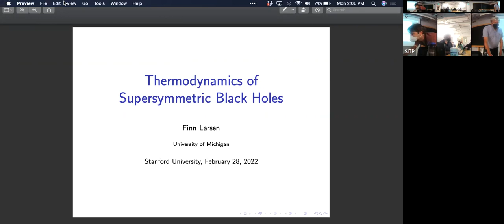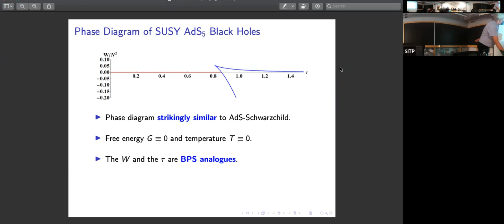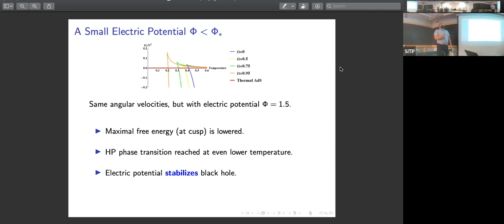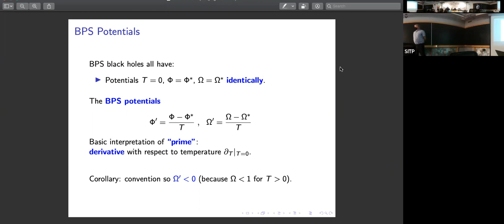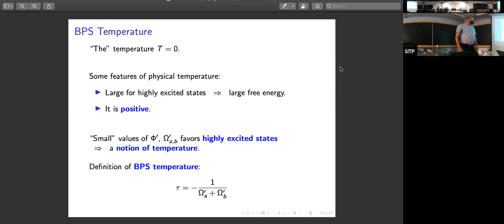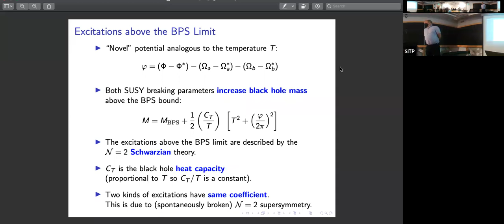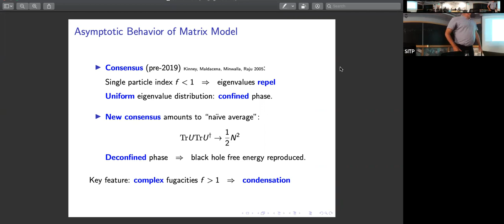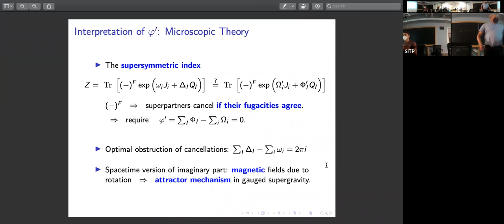Thermodynamics of Supersymmetric Black Holes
Speaker: Finn Larsen
Date: Monday, February 28, 2022
Title: Thermodynamics of Supersymmetric Black Holes
Abstract: Supersymmetric black holes have zero temperature but their dependence on chemical potentials defines rather conventional thermodynamics. In anti-deSitter space, the phase diagram exhibits a confinement/deconfinement transition and other interesting features. The colloquium presents these and other features of black holes in AdS(5) and their CFT dual.